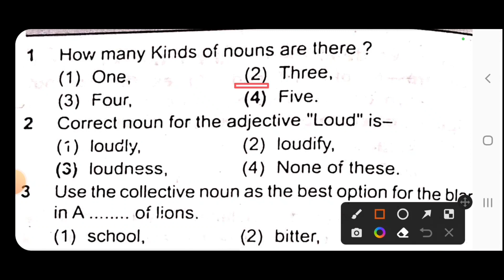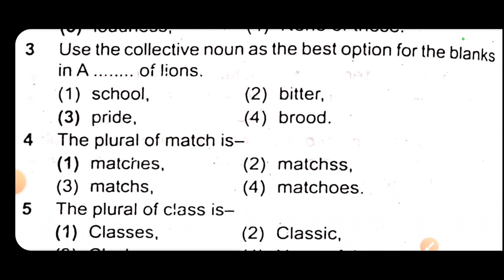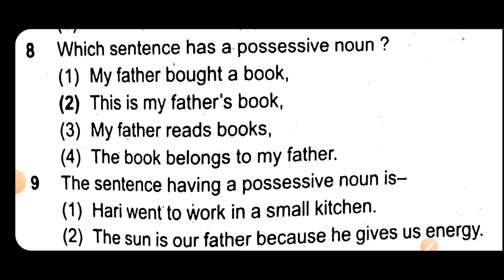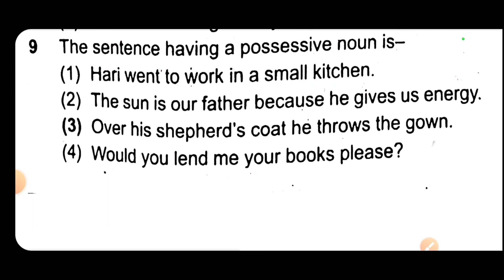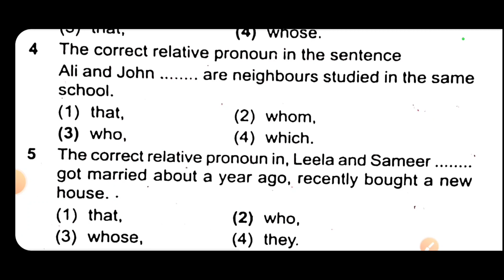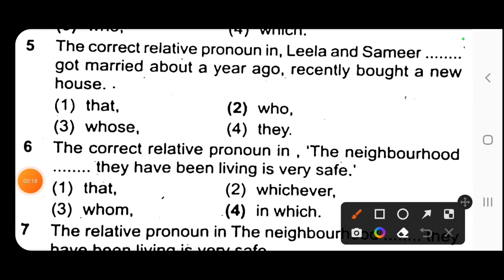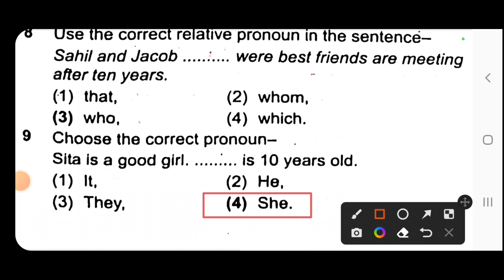jcert class 8 english grammar Final exam 2023 || All study center